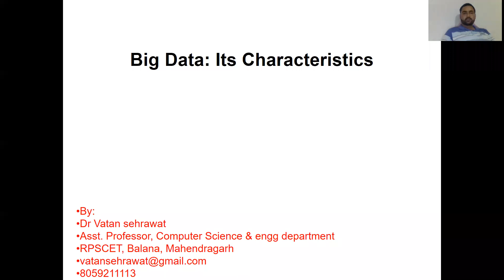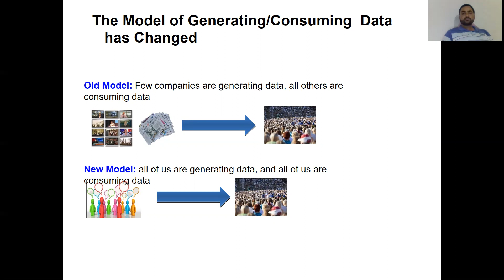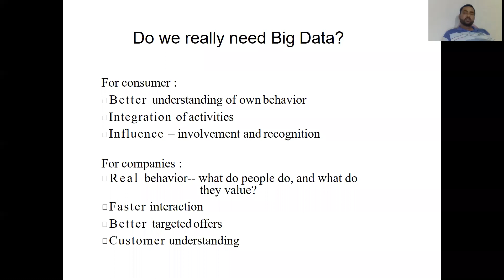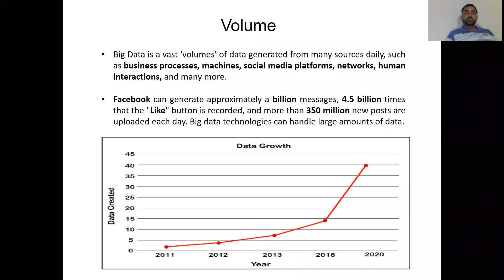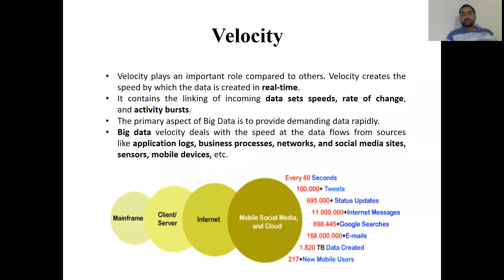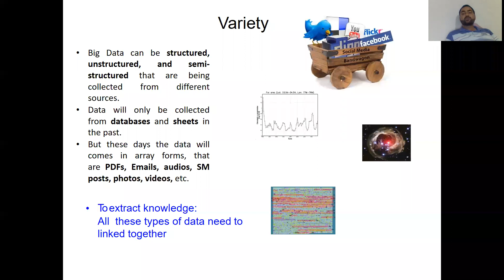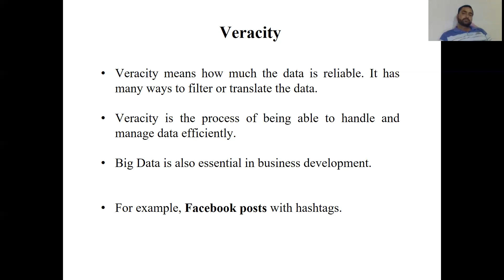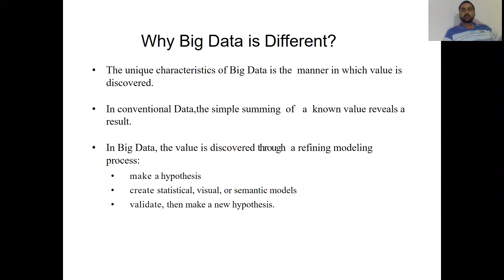Lecture3 Big Data and its characteristics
Big Data and its characteristics